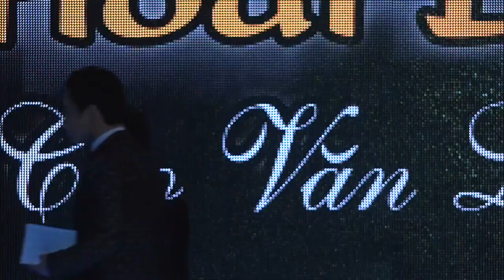DẠ CỔ HOÀI LANG || PHƯƠNG HỒNG THUỶ